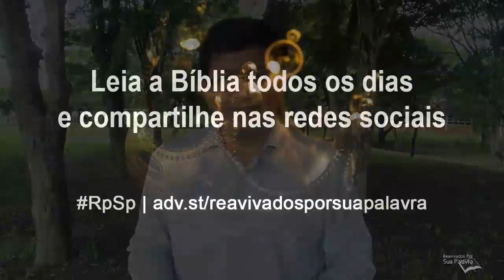Mateus 7 - Reavivados por Sua Palavra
“Não julgueis para que não sejais julgados”. Aqui, Jesus Cristo não está dizendo que é errado praticar o julgamento crítico que tem como objetivo identificar a verdade e o erro. O que Ele diz é que não devemos fazer o julgamento que tem como objetivo destruir, prejudicar as pessoas. Afinal, nós nunca temos o quadro completo da realidade. Somente Deus conhece tudo e todos; por isso, somente Ele pode julgar corretamente